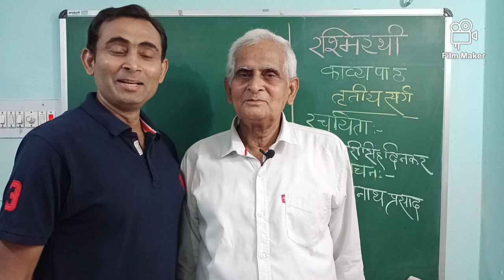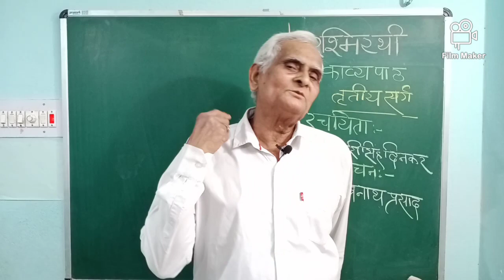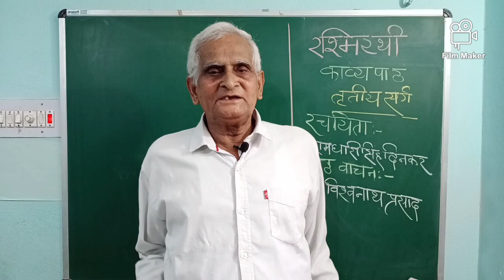Rashmi Rathi (3rd part) | रश्मि रथी ( तृतीय सर्ग)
रश्मि रथी राष्ट्रकवि दिनकर की प्रसिद्ध रचना है। इस रचना का तृतीय सर्ग का पाठ मेरे पूज्य पिता जी के द्वारा किया गया है। आपसे अनुरोध है कि इस काव्य का श्रवण करें।
धन्यवाद.